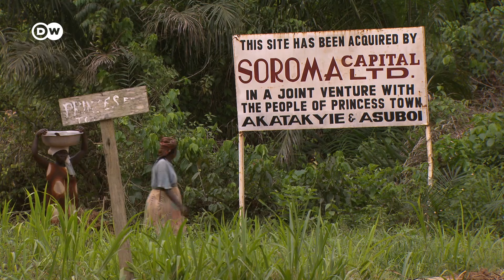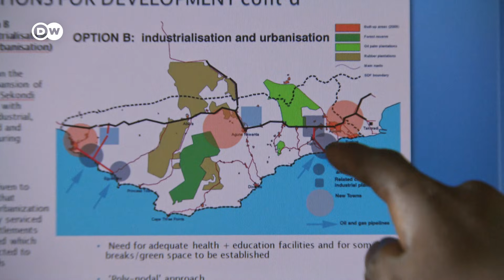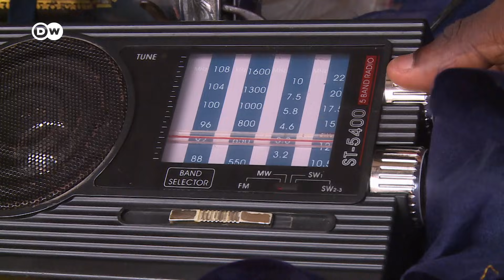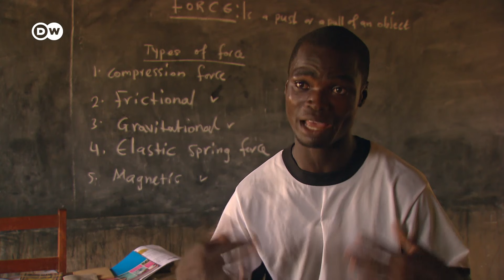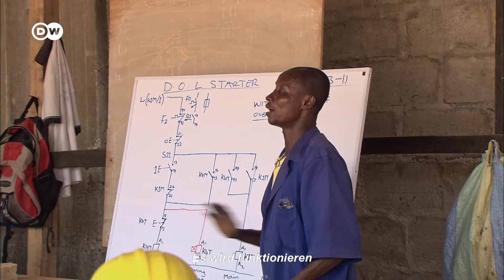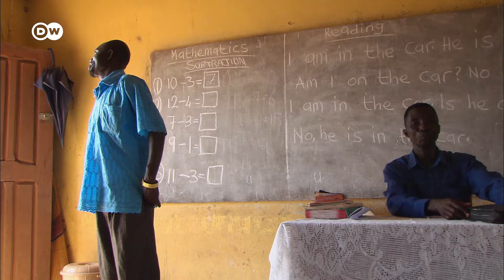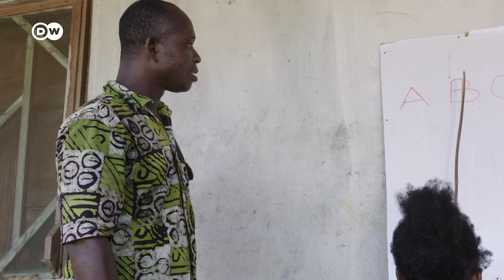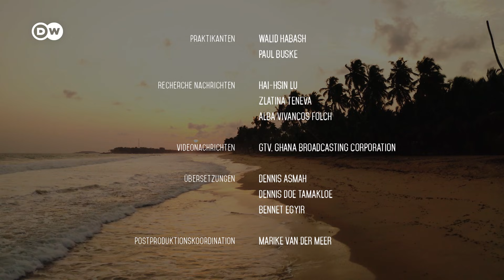Oil Promises - Wie ein Erdölfund ein Land verändert | DW Dokumentation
2007: Ghana im Ölfieber. Vor der Küste wird eine der größten Ölquellen Afrikas gefunden. Die Entdeckung des "Schwarzen Goldes" soll den lang ersehnten wirtschaftlichen Aufschwung und Wohlstand für die Bevölkerung bringen.

Öl, das Schmiermittel der Weltwirtschaft, wird knapp. Wo Öl gefunden wird, dort, so die gängige Meinung, haben die Menschen ausgesorgt. Das glauben auch die Ghanaer, als 65 Kilometer vor Ghanas Küste Öl gefunden wird. Das Jahr 2007 ist eine Zäsur im von Armut gebeutelten Land. Schon 2010 soll die Förderung anlaufen. Und - man will es besser machen als Nigeria, das zwar Öl fördert, aber sein Benzin importieren muss.

Die Langzeitdokumentation schildert die Auswirkungen der neuen Einnahmequellen auf eine verschlafene Küstenregion, in der die Menschen bislang von Fischfang oder Kautschukanbau leben. Was wird sich verändern? Erweisen sich die Funde als Chance für die bislang unterprivilegierte Region oder als Fluch wie in Nigeria? Über 10 Jahre begleiteten die Filmemacherin Elke Sasse und die Journalistin Andrea Stäritz die Bewohner in einem kleinen Dorf. Die nigerianische Künstlerin Ebele Okoye, die auch die Animationen zur Doku machte, kommentiert die Geschichten der Menschen vor Ort aus ihrer Perspektive.